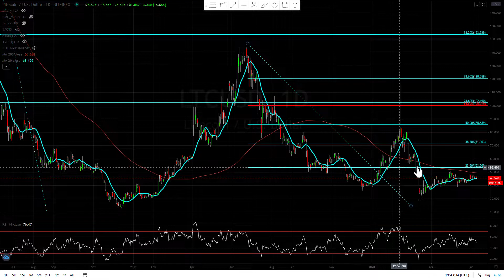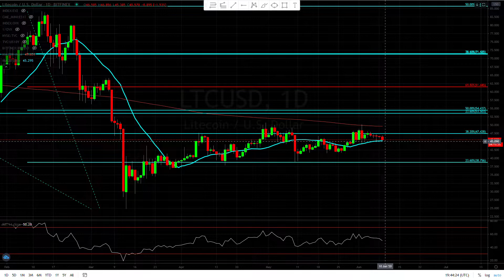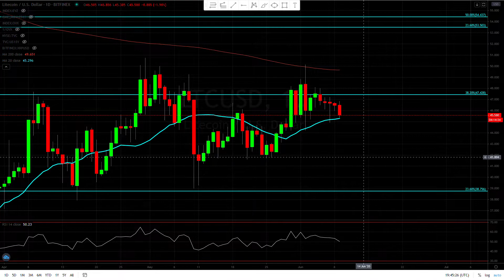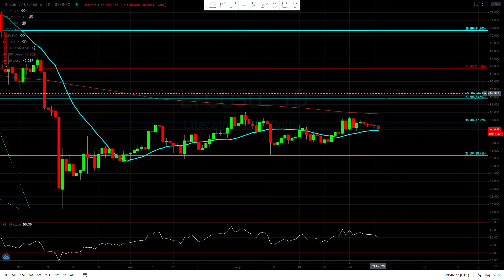Litecoin ( LTC ) holding above 20 MVA but might go to 38 bucks.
Where is Litecoin ( LTC ) is going today 06/09/20
Web Easycryptopro.com